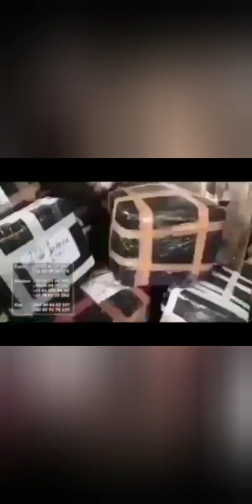Hello toza même morale famille Éliane batomboki na moise mbiye atika muana na bango kimia